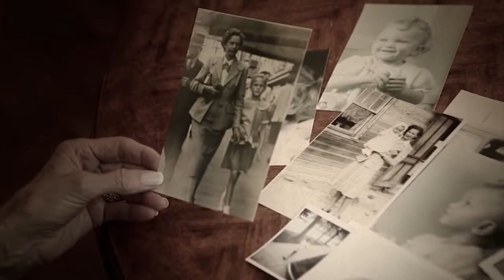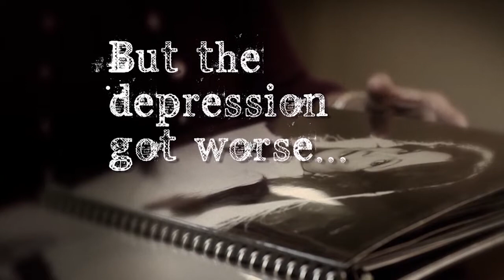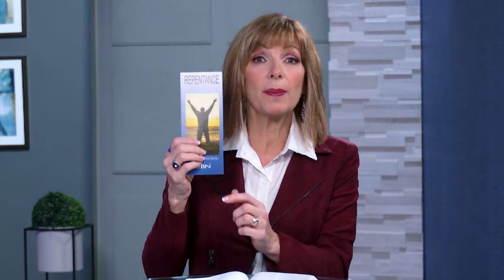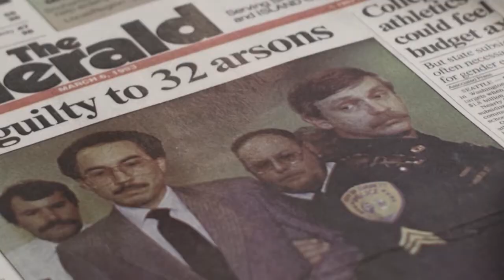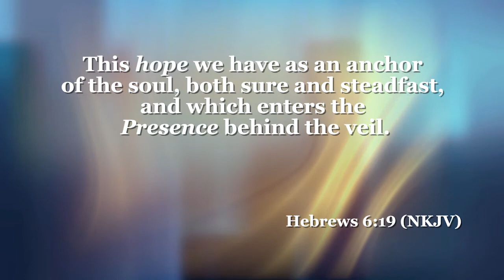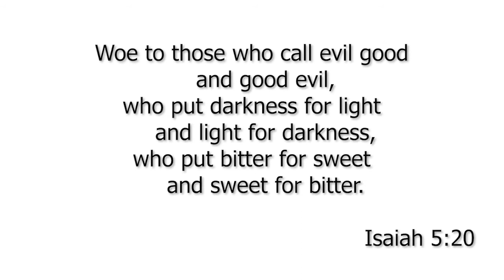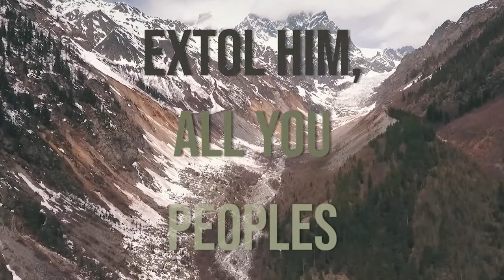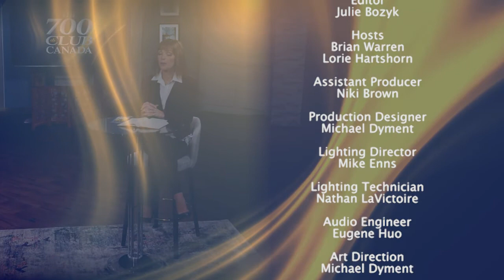The 700 Club Canada- March 9, 2020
When a couple discovered their son was a serial arsonist, they turned him in. But a new storm was coming as their friends and clients abandoned them, and they were faced with depression and bankruptcy.